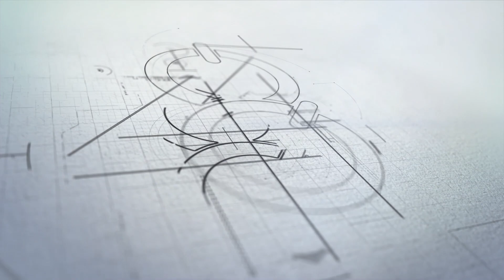Survivre l’apocalypse - Ep.1| Surviving the Aftermath | FR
Découvrons ensemble Surviving the Aftermath, un jeu en accès anticipé dans lequel vous développez une colonie dans la dure réalité qui est celle qui suit l'apocalypse...
Nourriture, ressources, radiations et bandits sont au rendez-vous, combien de jours survivra-t-on ?